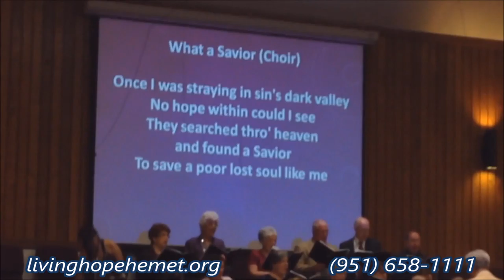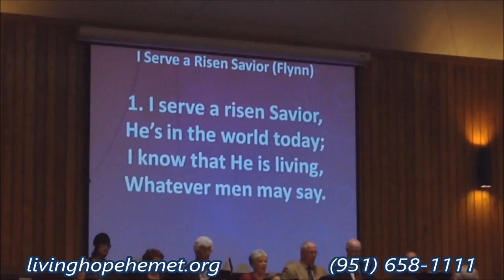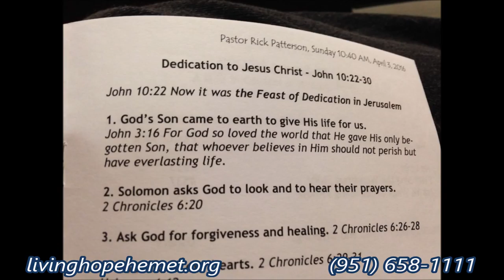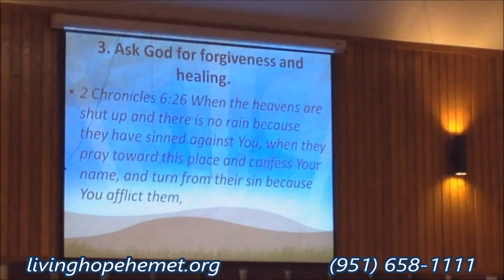"Dedication to Jesus Christ" Sunday am service highlights April 3, 2016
433 S. San Jacinto

1068 E. Mayberry